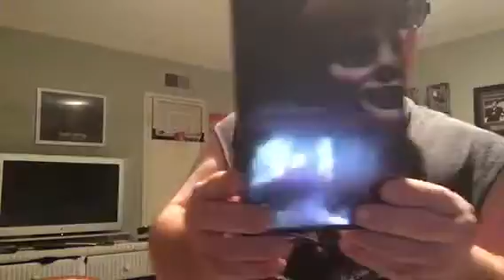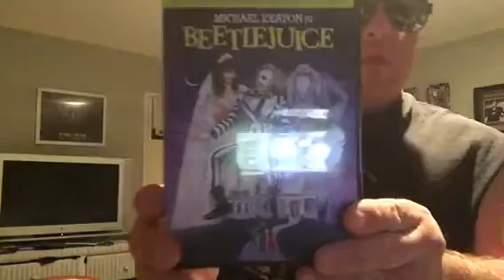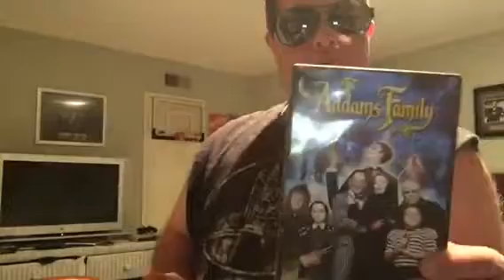My horror random collection